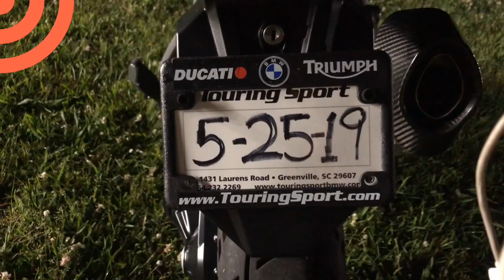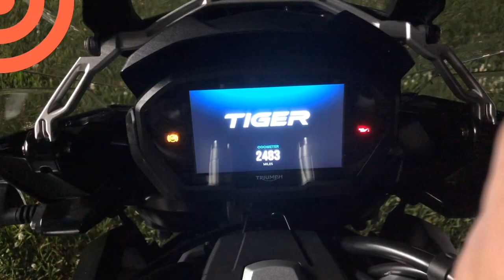Half way on Nate's 1st Iron Butt ride.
Half way on Nate's 1st Iron Butt ride. Mile 667, from Greenville, SC to Austin, TX!